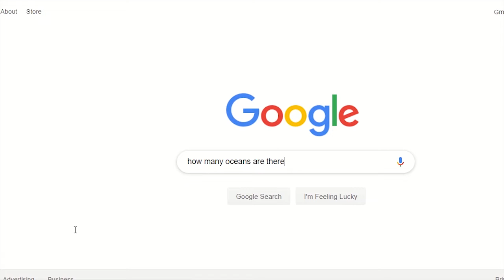ARE MY FRIENDS SMARTER THAN A 5TH GRADER? (COLLEGE EDITION)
Hi guys!

My friends and I are back with a new video. I wanted to test their knowledge on simple questions and see if they are smarter than a 5th grader.